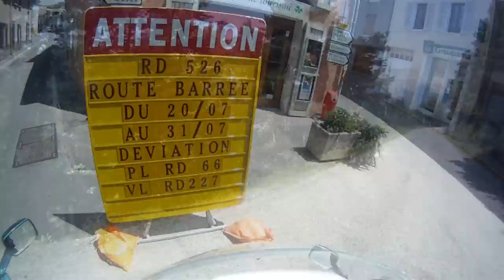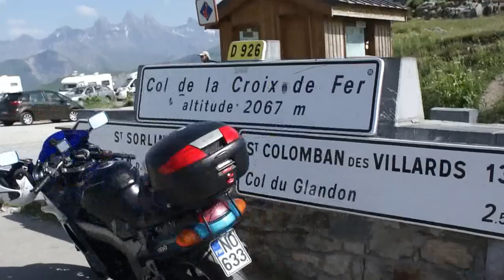Melekein Zetorimiähe Zeikkailut "Route Barreé, arvaamattomia ovat Herran tiet" OSA XII